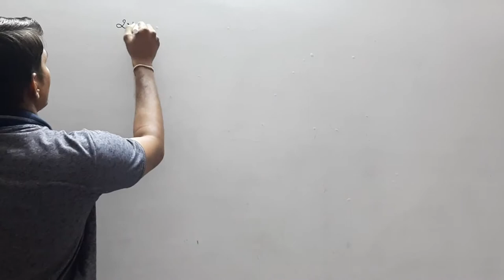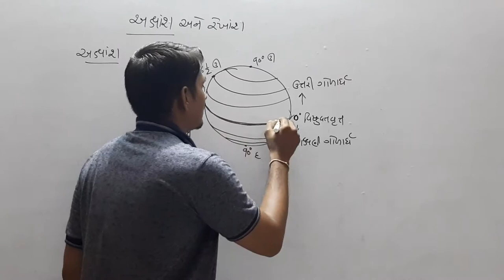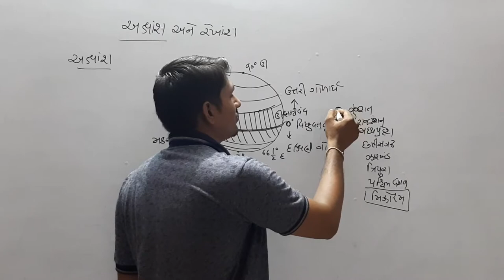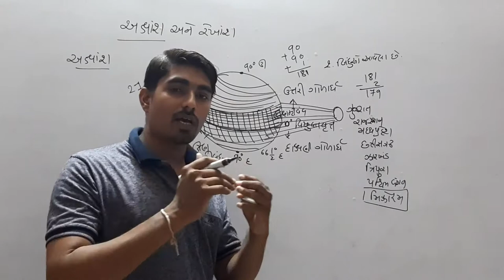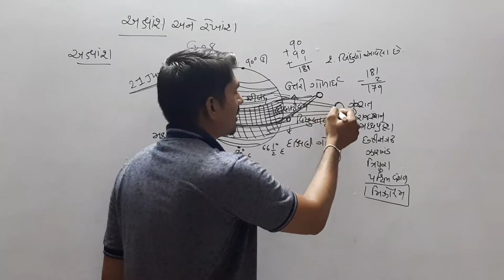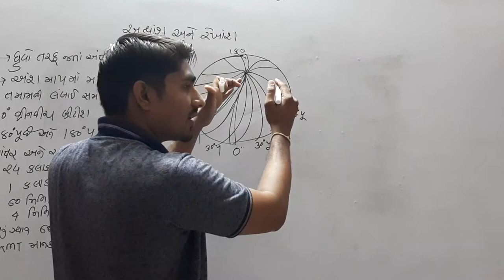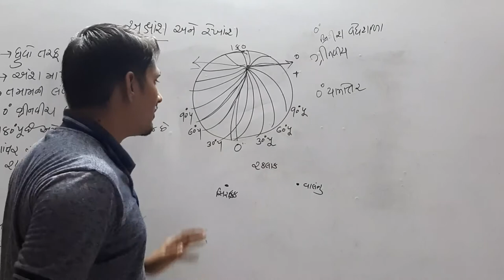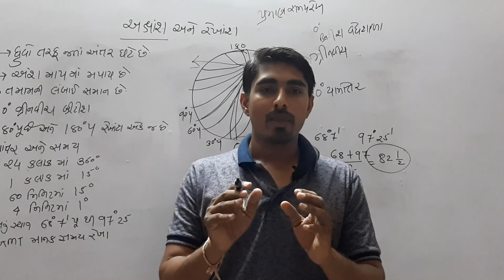અક્ષાંશ અને રેખાંશ | Akshansh Ane Rekhansh | Latitude & Longitude World Geography in Gujarati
In this lecture, We will learn about Longitudes & Latitudes ( Akshansh & Rekhansh ).

Career Academy